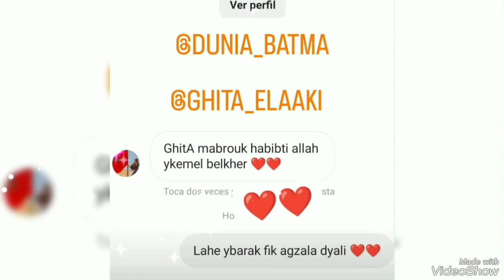تسريب صور سعد المجرد وزوجته غيثة من حفل زفافهما الأسطوري بباريس ألف مبروك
تسريب صور سعد المجرد وزوجته غيثة من حفل زفافهما الأسطوري بباريس